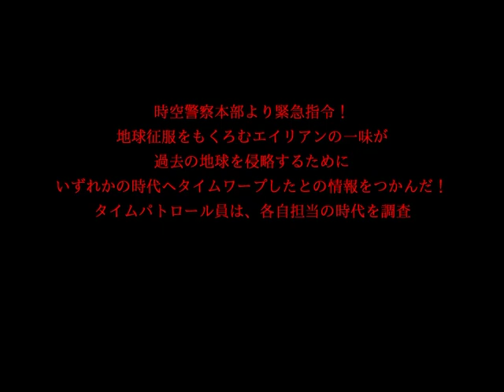「平安京クライシス(体験版)」 プレイ動画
「平安京クライシス」はbunaguchiさん )が制作した固定画面・ステージクリア形式のアクションゲームです。